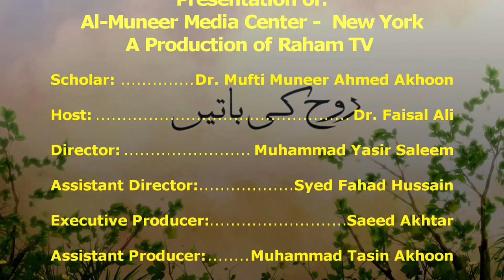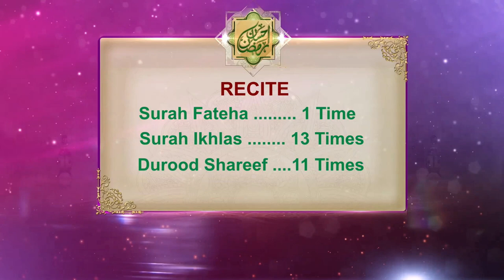(S3-EP-98) Rooh Ki Baatein || 19th June 2021